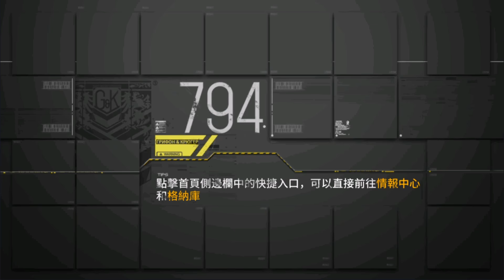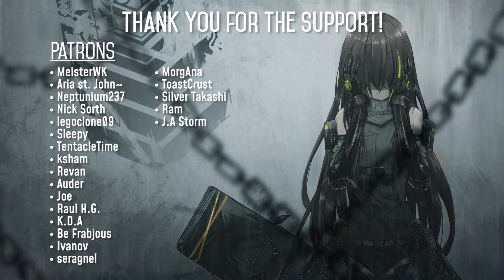Girls' Frontline | DJMAX Collab All in One Clear Guide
An all in one Clear Guide for the DJMAX Collaboration Event!
Timestamps
0:00 - Chapter 1 Map 1 - Stalker
1:35 - Chapter 1 Map 2  - Heartbeat
4:31 - Chapter 1 Map 3  - Waiting for you!
7:39 - Chapter 2 Map 1 - Sunset Rider
14:05 - Chapter 2 Map 2 - Fate
16:19 - Chapter 2 Map 3 - End of the Moonlight (North Route)
20:35 - Chapter 2 Map 3 - End of the Moonlight (East Route)
24:50 - Chapter 1 Map 1 EX - Stalker EX
26:37 - Chapter 1 Map 2 EX  - Heartbeat EX
29:41  - Chapter 1 Map 3  EX - Waiting for you! EX
32:51  - Chapter 2 Map 1 EX - Sunset Rider EX
45:18  - Chapter 2 Map 2 EX - Fate EX
48:26 - Chapter 2 Map 3 EX - End of the Moonlight EX

Thumbnail Credits - Ysas from Discord/Twitter